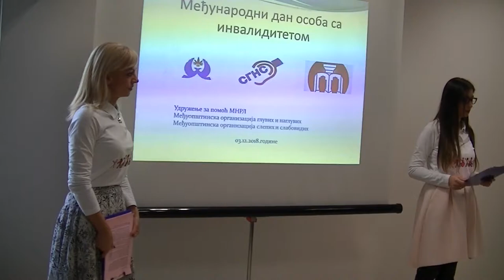Priredba u Inkluzivnom centru - Međunarodni dan osoba sa invaliditetom 03.12.2018.